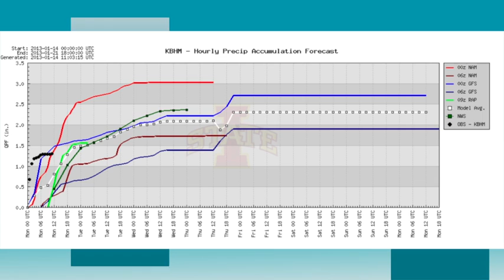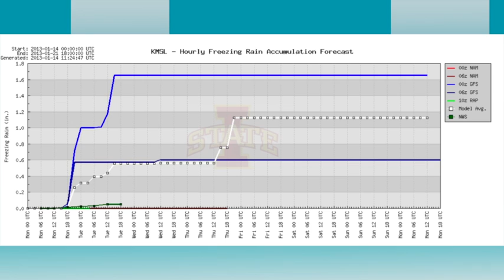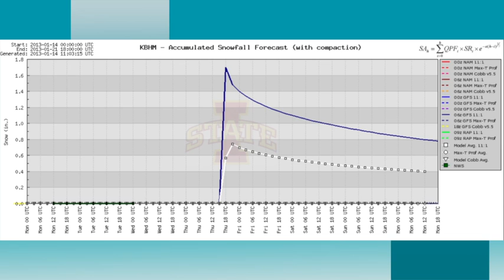January 14 Weather Xtreme Video - Morning Edition